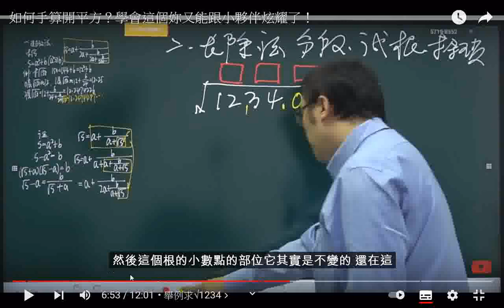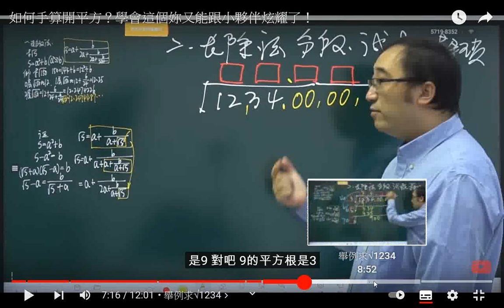分享 如何手算開平方？學會這個妳又能跟小夥伴炫耀了(含證明)(李永乐老师188萬 位訂閱者20220411) +網址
閩南語讀經影片合輯